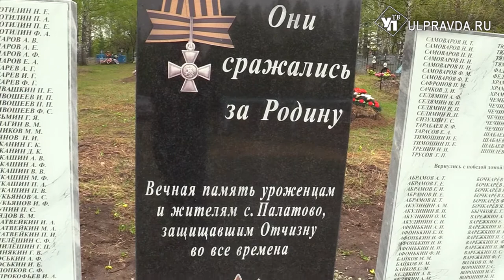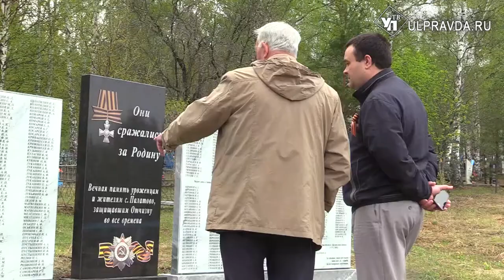Память и слава. Жители села Палатово скинулись и поставили монумент героям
В Инзенском районе Ульяновской области местные жители увековечили память земляков, не вернувшихся с полей сражений. Они воздвигли Мемориал воинской славы.